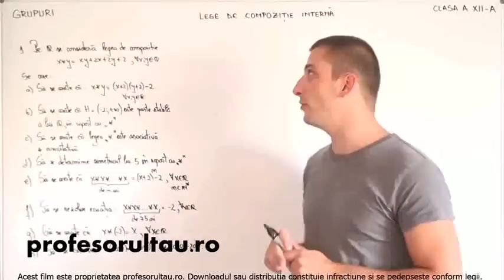Clasa a 12-a - Grupuri - lege de compozitie interna - partea 2 - profesorultau.ro